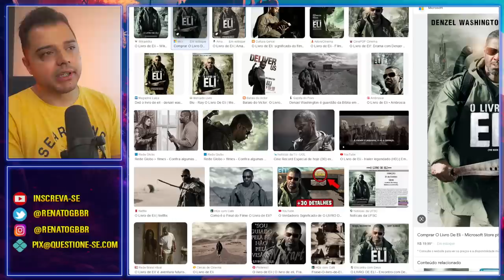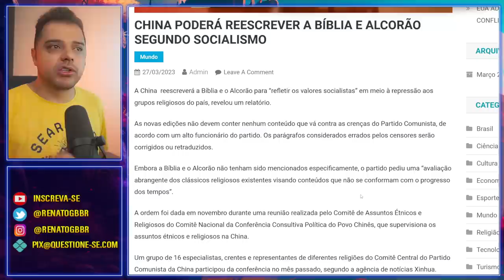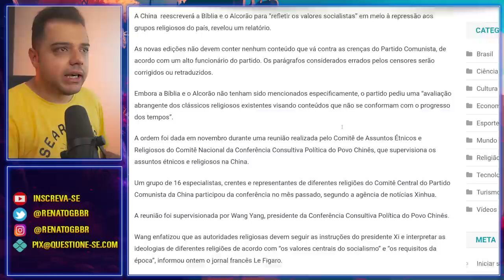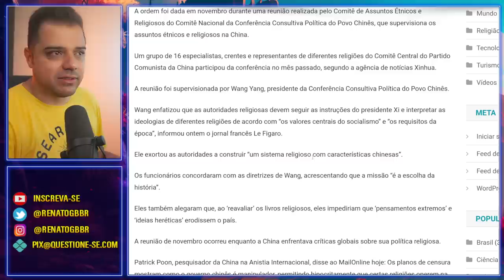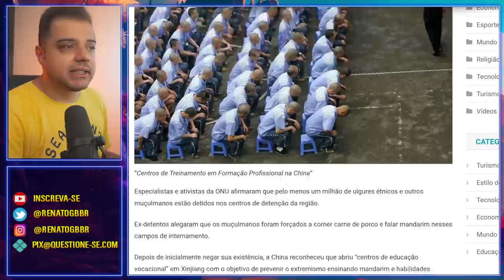Absurdo: China REESCREVERÁ a BÍBLIA!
O partido comunista chinês, reescreverá a bíblia de acordo com o socialismo. A decisão foi tomada em novembro passado.